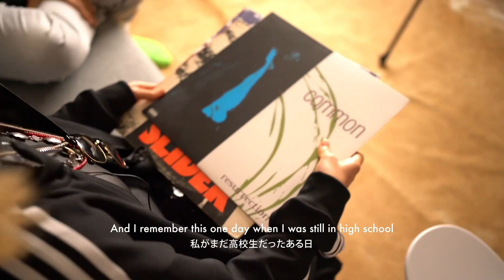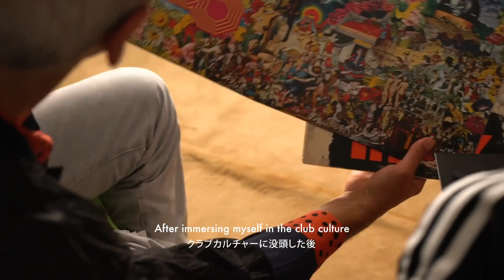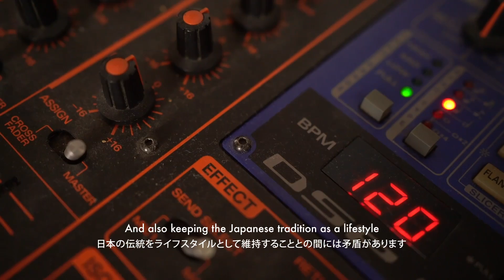Creators of the Future (3): Yume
Yume futuremagazine フューチャーマガジン 今回インタビューをしたのは、DJの夢。彼女は東京出身で、クラブが大好きな魅力溢れる女性である。彼女は流暢な英語でインタビューに応えてくれた。その流暢な英語から、彼女が歩んできた海外での豊富な生活経験がわかるだろう。
学生時代、海外での経験、そして彼女の音楽への情熱について語ってくれた。高校途中まで日本で一般的な学生生活を送っていた夢は、在学中にアメリカへの留学を決意。アメリカで英語を学び、さらにチェコへ1年間留学。その経験が彼女の世界観を一変させた。ヒップホップをよく聴いていた彼女は、ヨーロッパでクラブミュージックに触れ、クラブカルチャーに没頭していったのである。

Yume is a Tokyo-born DJ with a lot of interesting experiences. In this interview, we got to hear about Yume’s life, experiences abroad, and her passion for electronic music. After going to school in the United States, she went on to study abroad in the Czech Republic, a move that changed her worldview forever. This geographic move is reflective of her own musical transition from US Hip Hop to European electronic and club music.

After returning to Japan, Yume began to reflect on the differences between life here and her experiences abroad. Japanese people “going crazy for something” and becoming deeply involved with an activity in a passionate way is an aspect of Japanese society that Yume specifically noted in her interview. This idea acts like a callback to our first interview, coincidentally enough, with Jesper as a point of mutual admiration for Japanese culture and people. This strength of individuals, finding and exploring their passions, contributes to the dynamic and exciting future of Japan.

I was particularly interested in her discussion of the side-effects of the pressures of the modern world on the youth of Japan, who are saddled with high expectations from both global and local sources. She believes that there is confusion within Japanese society, a contradiction between achieving success by the supposed global standard and holding onto the Japanese tradition as a lifestyle. This conflict, according to Yume, is responsible for the confusion and prevents Japanese people from being confident or comfortable with themselves and living life in their own way. That being said, Yume is very optimistic about Japan’s future and the ability of younger generations to be able to find themselves and express themselves freely, perhaps by exploiting the contradiction she sees in society.

Check out the video to hear more about Yume’s music, vision of the future, and her message to Japan’s prime minister.